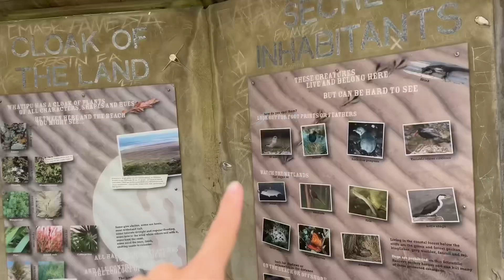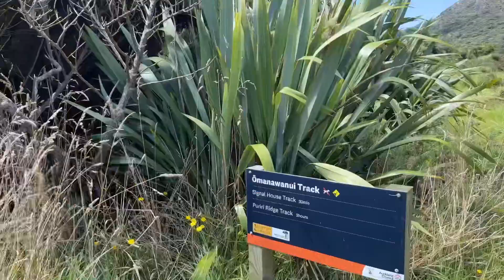An afternoon hike at the Omanawanui Track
A delayed holiday with an afternoon hike, followed by a seaside hotpot feast. Nature's workout and a tasty reward by the waves.